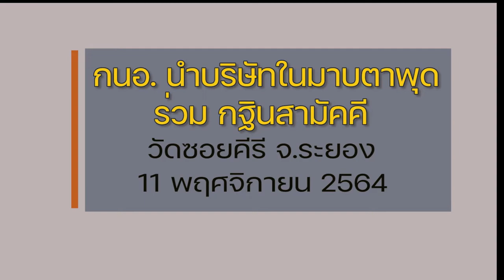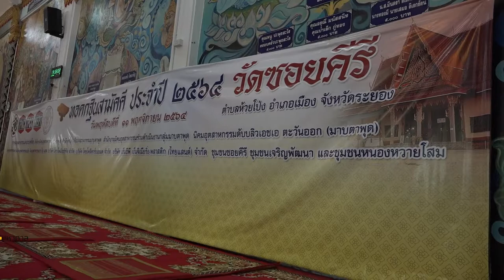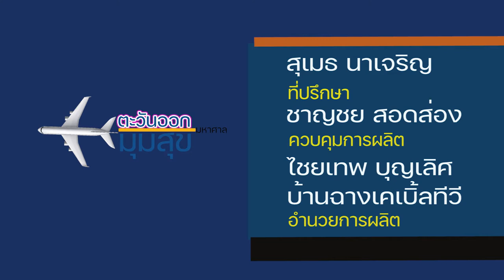onair 2564 กฐินสามัคคีซอยคีรี จ ระยอง กนอ 11 พ ย 2564